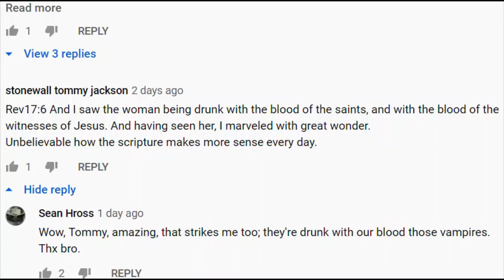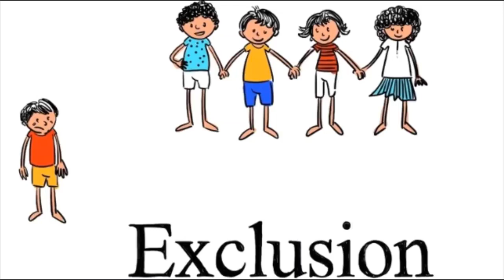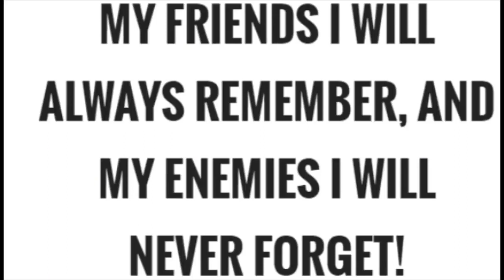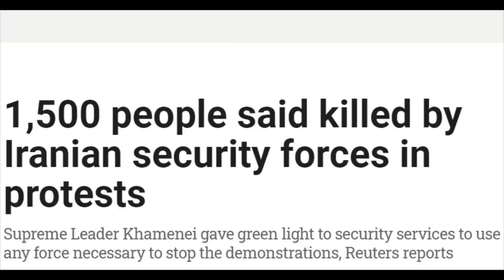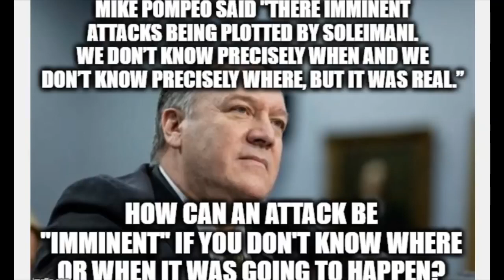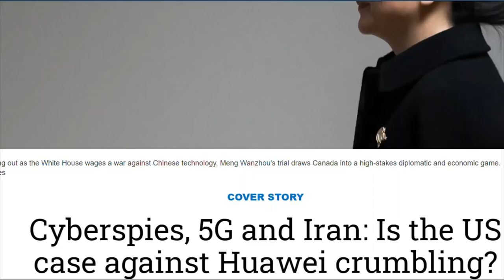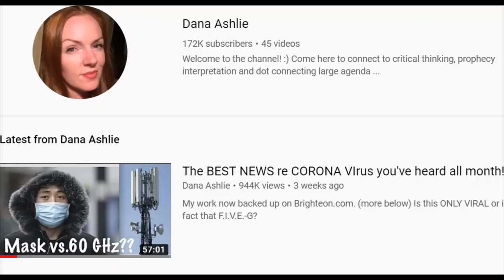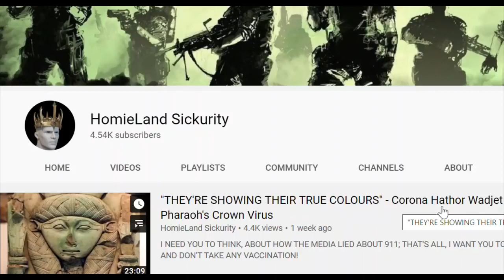Why Trump murdered General Qasem Soleimani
reused with consent
original

Humanity is lost; they're going to kill us all!

"Let history show (if there is ever anyone to read it and review it) that this great man called Sean Hross did more to try and educate people than anyone else on the entire planet in those dark days.  May our God of Truth bless all humble, courageous, honest, ethical and moral souls in our great time of need.  Stay strong, stay true.  Keep the faith!"
Yotube user
 Al Truist